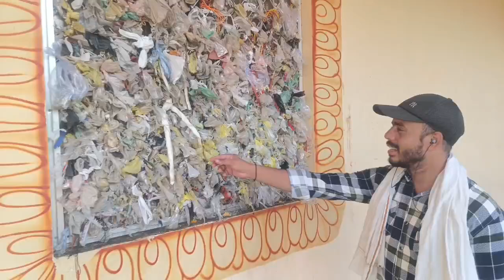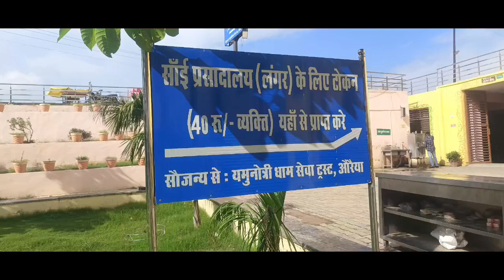Uttar Pradesh ka prashidh Sain mandir jila Auriya/mandir or dharmshala mandir ajayshakurajbaghel 🙏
Uttar Pradesh ka prashidh Sain mandir jila Auriya/mandir or dharmshala